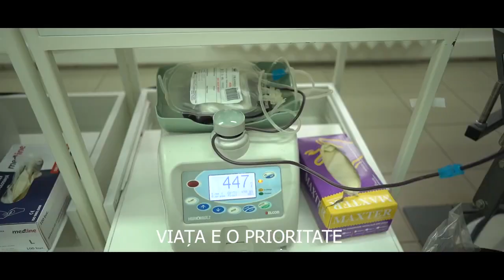Donează sânge pentru o lume sănătoasă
Pentru noi, militarii Armatei Naţionale, viaţa are prioritate!
Pentru noi, militarii Armatei Naţionale, siguranţa cetăţenilor este o prioritate!
Pentru noi, militarii Armatei Naţionale,  donarea voluntară a sângelui este o prioritate!
Participăm la campaniile de donare voluntară nu doar de Ziua Mondială a donatorului de sânge, marcată anual la 14 iunie.
Prieteni,
Vă îndemnăm să ne urmați exemplul şi să donaţi sânge pentru pacienţii din instituţiile medicale!
Împreună salvăm vieţi!